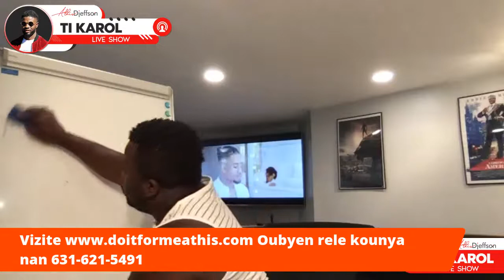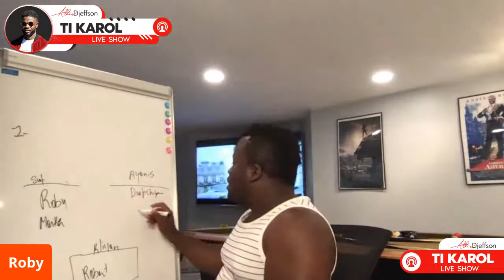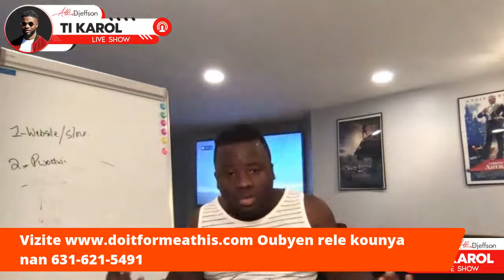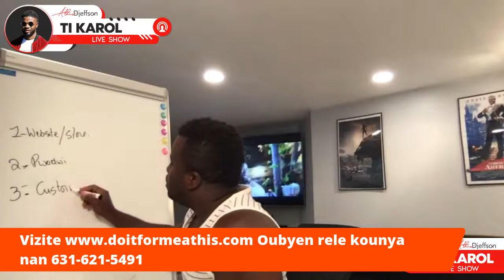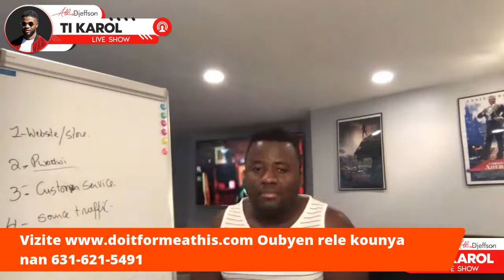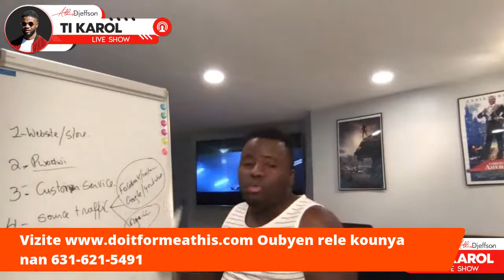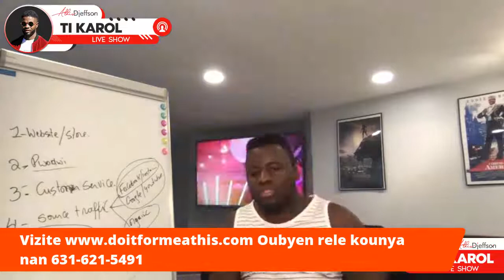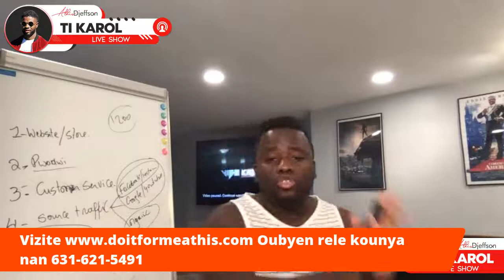5 Bagay ou pa fe ak biznis online ou a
Si ou ta renmen mwen ede ou ak Website pa'w la, klike sou sa
Kite mwen pataje ak ou, 3 Gwo Rezon biznis ou an merite yon website de kalite, yon website ki ka pèfòme, e ki ka fè'w fè lajan!
Ou kapab swiv li sou tout rezo sosyo yo:
Instagram ak Facebook: @celestinroby
Si ou ta renmen ekip li ede ou fè Lajan sou entènèt lan

Yes Yes Yes Nou Kapab!
Roby Celestin
Dropshipping
Shopify